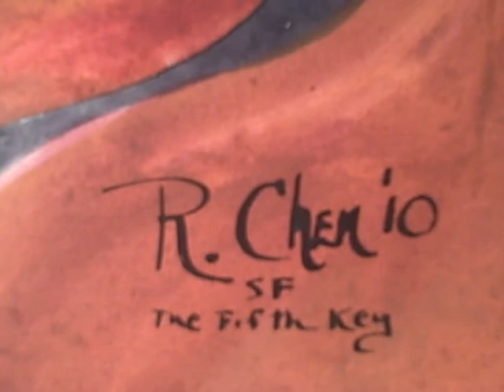RIKI CHEN: THE FIFTH KEY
22" x 30"
mixed media
inscribed with the fifth enochian key
original painting by Riki Chen